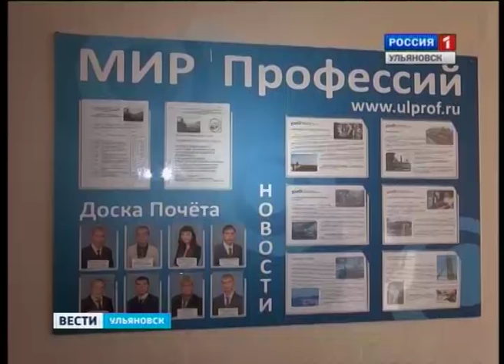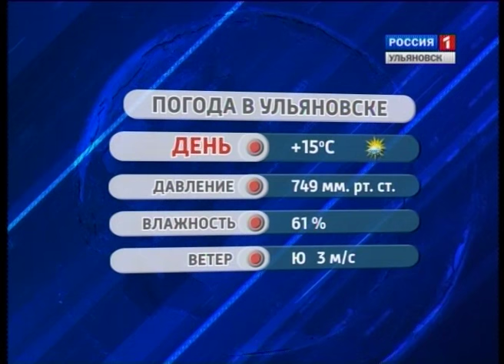Выпуск программы "Вести-Ульяновск" - 26.09.16 - 15.30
- Выбор профессии с детского сада. В регионе развивается программа профориентации учащихся и студентов.

- Ульяновск  - вид сверху. Колесо обозрения в Парке Победы вырастет почти в два раза. Новую конструкцию водружают прямо сейчас.

- 2 километра по лесу. Кросс наций-2016 прошел в стране. Жители региона присоединились к акции, которую по масштабам сравнивают с лыжней России.